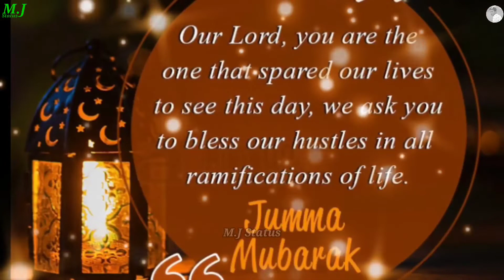Alvida_jumma_mubarak__Ramadan_ka_akhri_jumma_mubarak__Jumma_mubarak_status__Mah_e_Ramadan_Alvida